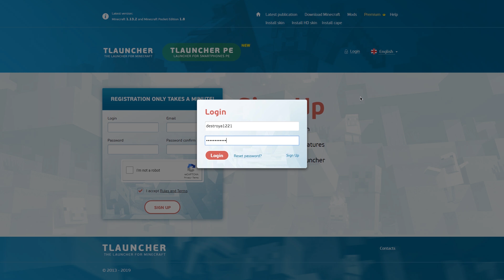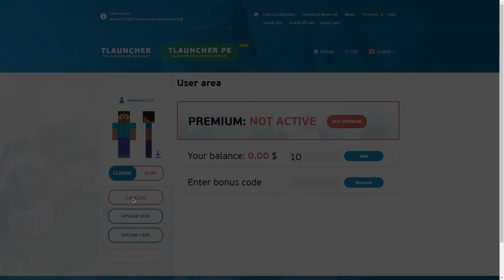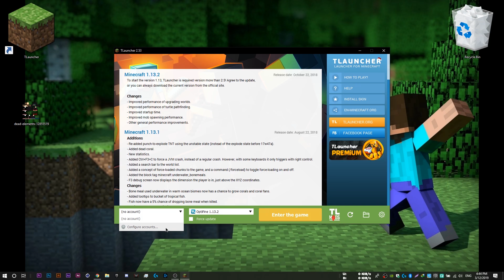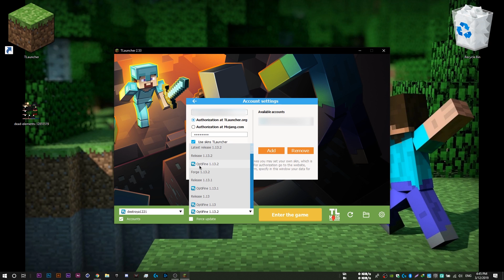How to change Minecraft Skin! [Tlauncher - EASY - 2020]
In this video, I show you guys how to change your skin in the Tlauncher version of Minecraft